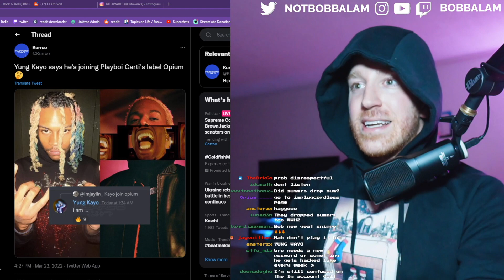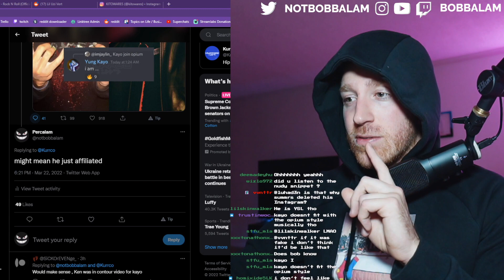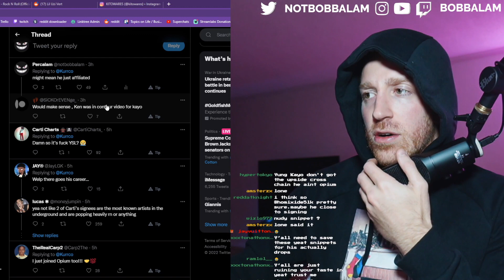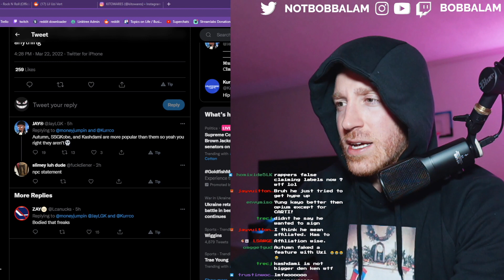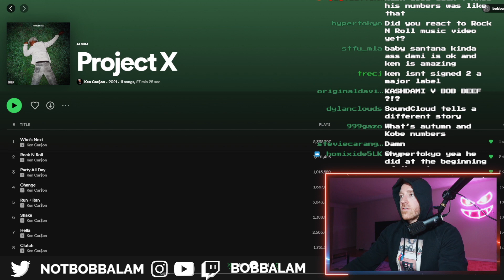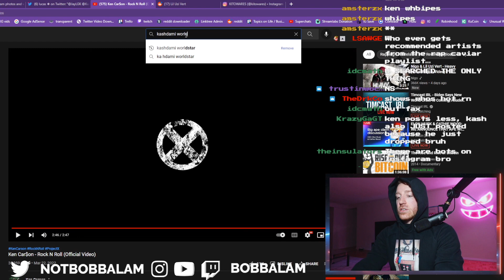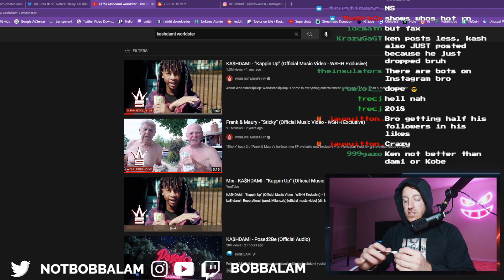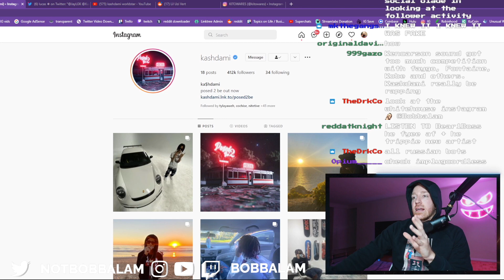Yung Kayo Says He's Opium??